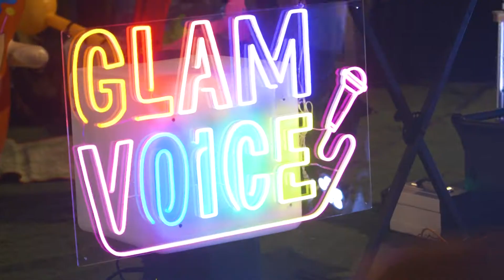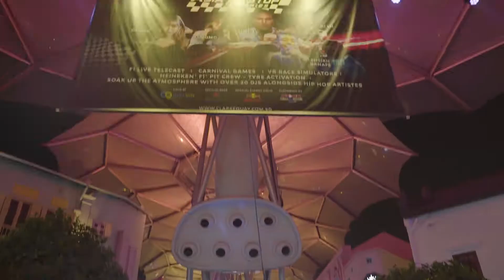GPSS Precinct Parties 2019